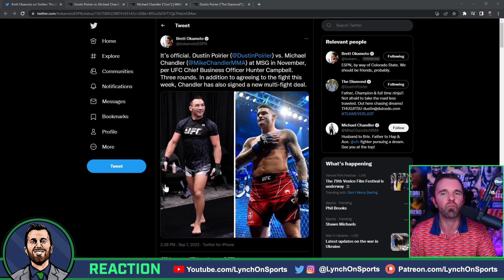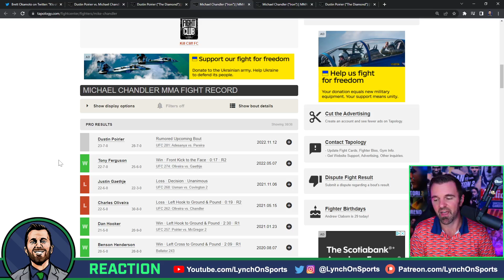🚨BREAKING🚨 Dustin Poirier vs. Michael Chandler OFFICIAL ✅ for UFC 281 in NY